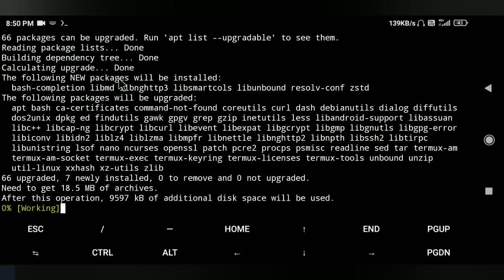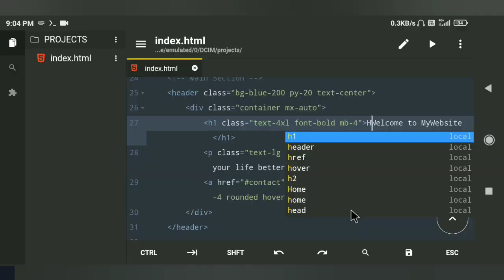You Won't Believe How Easy This Live Server Hack Is! In Acode Editor.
Description :)
Welcome back to the channel! 🎉 In today’s video, we’re into an incredibly useful tool for all the coding enthusiasts out there—Live Server! If you're using the Acode editor or any other Android app that helps with coding, this is a game changer for learning HTML, CSS, and JavaScript efficiently.

Live Server allows you to see your changes in real-time, which speeds up your learning process and enhances your coding experience. 🚀 Whether you’re a beginner or just looking to improve your skills, this feature is invaluable.

In this step-by-step tutorial, we’ll walk you through the process of setting up Live Server using Termux on your Android device. I’ll show you how to install Node.js and npm if you haven't done so already. You'll learn how to start a Live Server and see how any changes you make in your HTML files will immediately reflect in your browser—no refreshing needed! 🖥️

By the end of this video, not only will you have Live Server up and running, but you’ll also understand how to utilize it to enhance your coding workflow, making your journey in web development smoother and more productive.

Join me as we unlock the potential of your coding toolkit with this simple yet powerful hack. 🙌